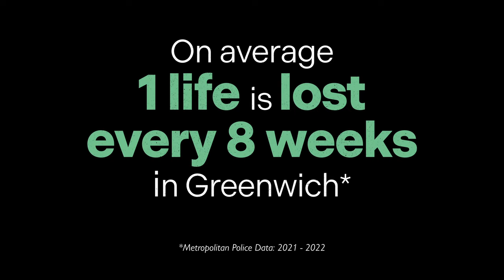Let's Live KnifeFree campaign video (TRIGGER WARNING)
TRIGGER WARNING: Content has references to death, violence and knife crime.

Since August 2020 to July 2023, there has been 1,197 knife offences in Greenwich. Knife crime in Greenwich is rising and it continues to have devastating effects for all communities of all ages.

Royal Greenwich launches the ‘Let’s Live KnifeFree campaign to tackle knife crime across the borough.